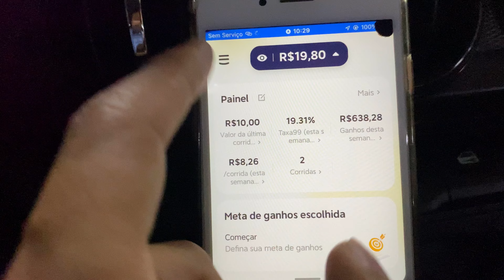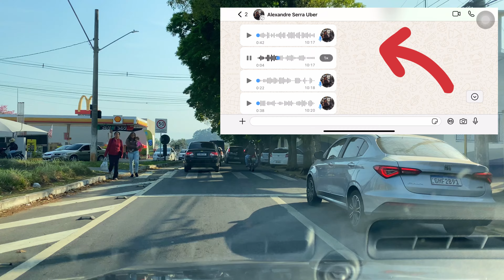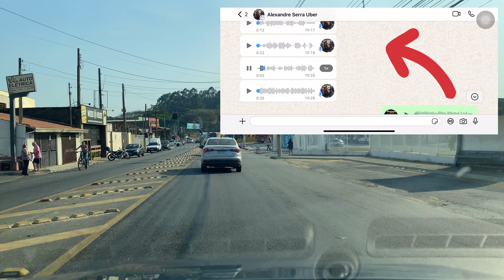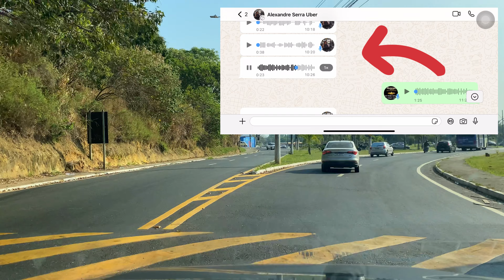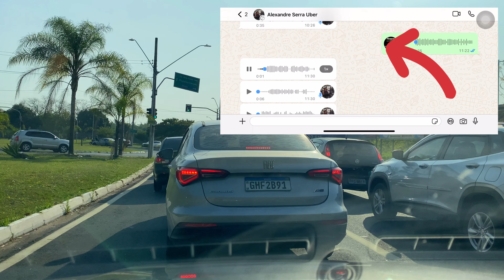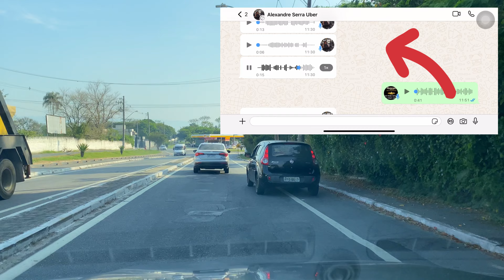🔴 300,00 R$ DE META DIÁRIA EM PINDAMONHANGABA DIA A DIA MOTORISTA DA UBER EM PINDAMONHANGABA